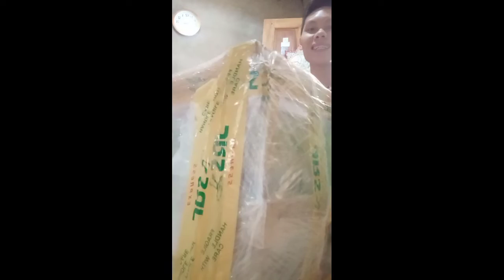Samahan nyo akong buksan ang aking item from JRS Express Padala okaykaayowBa? 😁😅💖🤩